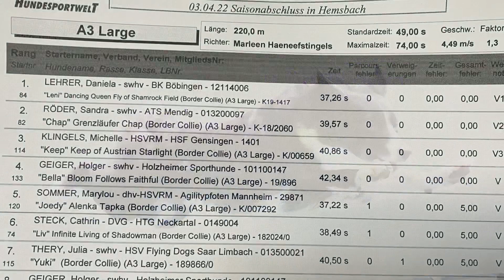Dani Lehrer & Leni | Turnier Hemsbach 03.04.022